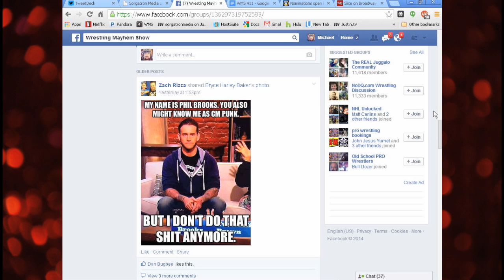CM Punk on Talking Dead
We discuss CM Punk on Talking Dead and what could he be doing next after WWE?